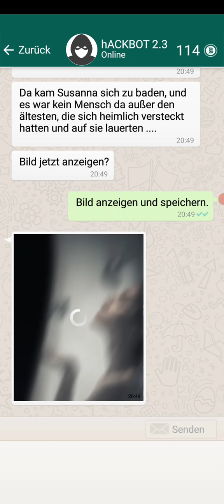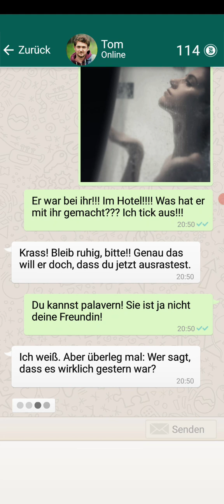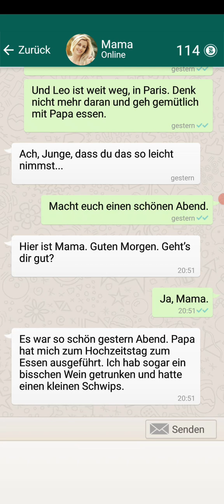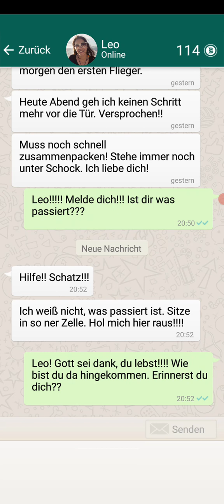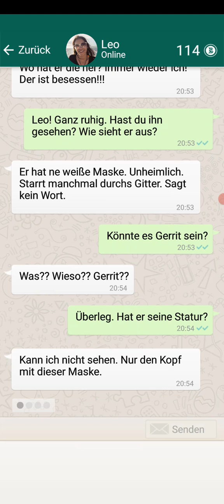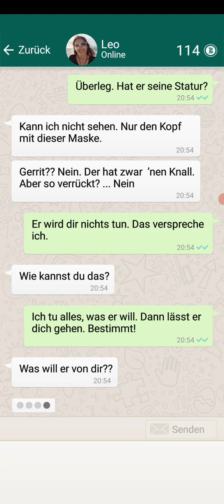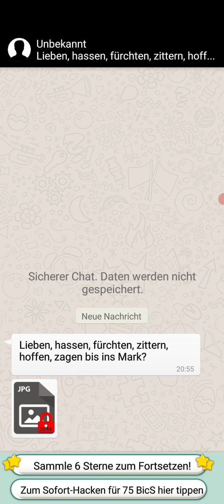Die sieben tödliche Offenbarung #23